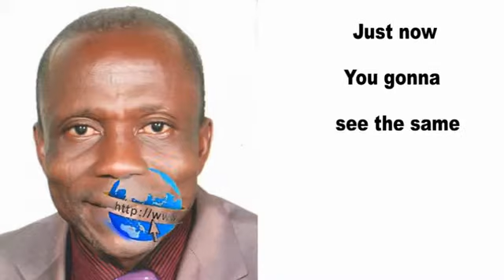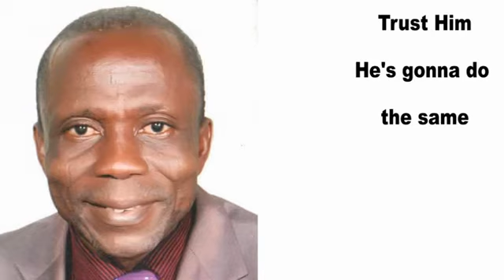JESUS POWER - Pastor Mike David (D Pslamist)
In such a challenging time as this in the world, we need to assure ourselves that JESUS POWER NEVER CHANGES. Greater than COVID-19. Get your faith so close.

JESUS POWER - By Pastor Mike David.
(D-Pslamist)

As you apply *FAITH* (in the name of Jesus), also add *WORK*, (by taking cover and all hygienic precaution)